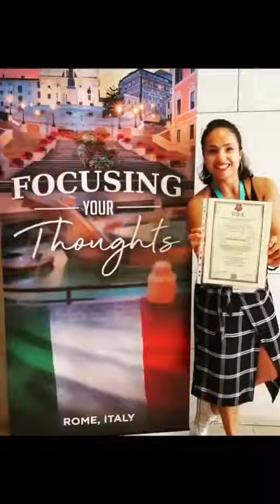QUEM É A KELLY BALDONADO?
Olá, eu sou a Kelly. Terapeuta, Personal trainer e professora de dança.

Venho aquipara dividir um pouco da minha experiência com vocês.

É sempre uma troca! Vou evoluindo cada vez mais na espiritualidade e sempre com muita vontade de dividir tudo que sei.